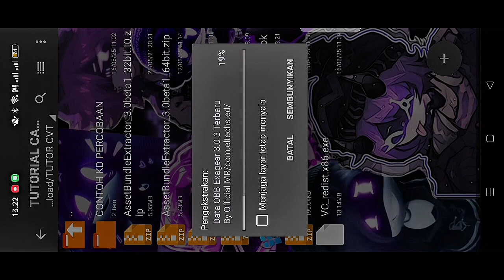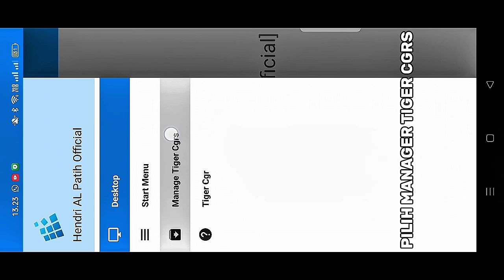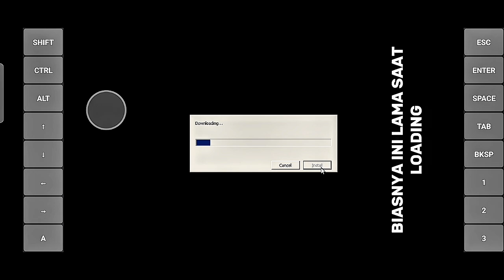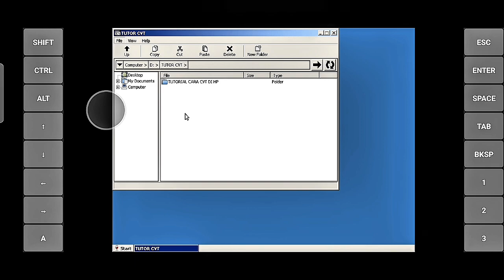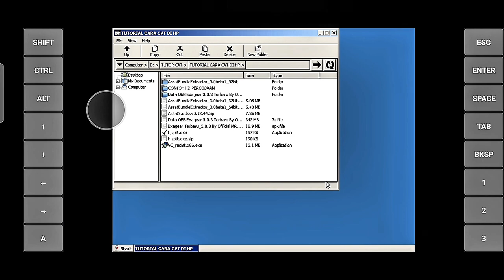Tutorial cara instal apk exagear untuk cvt bussid part 1.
Tutorial cara cvt texture di hp

Ikutin langkah langkah nya dan jika tidak paham bisa komentar.

Untuk link link berada di bawah

download exagear

Download obb exagear

Download assetstudio

Download Microsoft visual

Link untu Microsoft ada dua jenis,
C++ 2013
C++ 2015
Kalian bebas pilih.

Download hj split

Download assetbundel.exe

cara mengatasi plugin yang eror

part 2 tutorial cara cvt texture

Silahkan mencoba dan perhatikan dengan seksama
GOODLUCK BROH